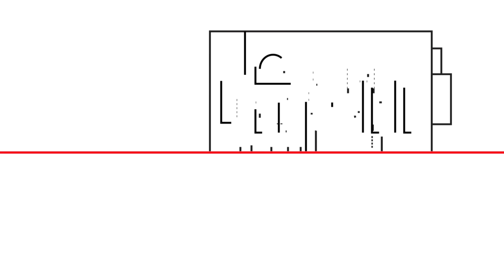Growing a clean hydrogen industry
We support the production of clean hydrogen, in the transition to clean energy.

Blue and green hydrogen could scale up substantially, thanks to our advancing technology and digital solutions. Hear more from our colleagues Per Erik Holsten and ✔ Adnan Ashraf 🌏💡🤝 as they share their views on ...

✅ The immense potential of hydrogen energy
✅ The challenges to scaling up clean hydrogen production
✅ Our role in delivering integrated automation, electrification, and digital solutions to accelerate hydrogen adoption